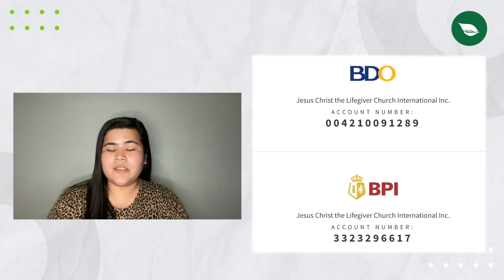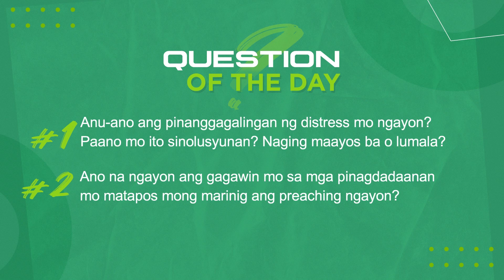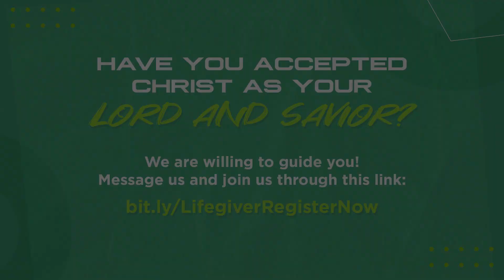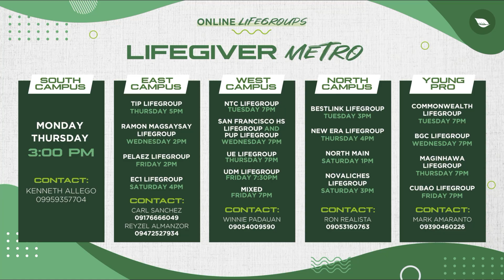Turning Distress to a Great Success - Rev. Helen D. Santiago